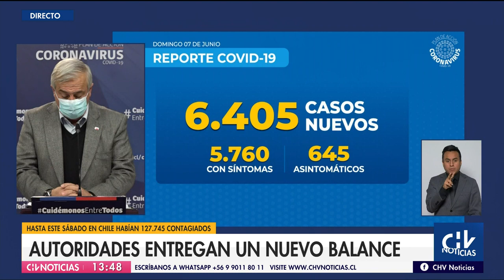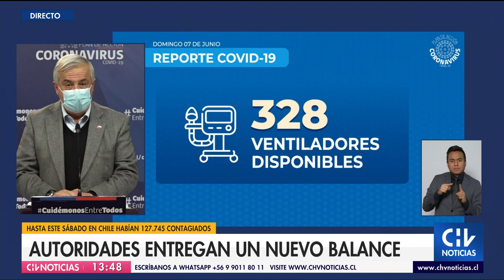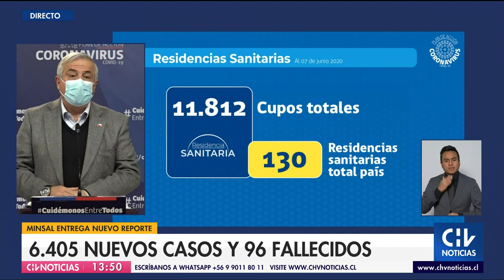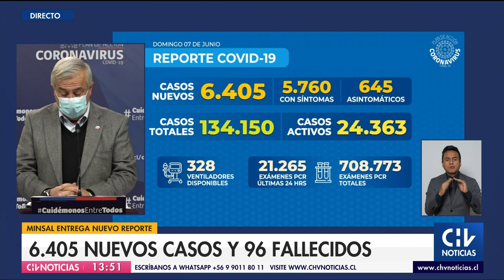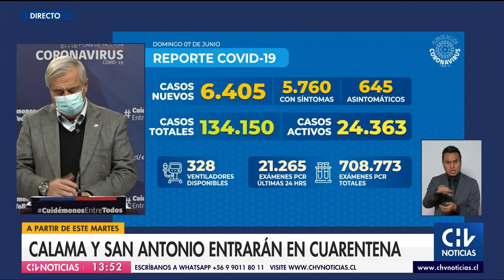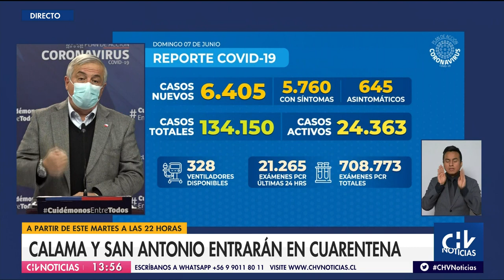Minsal informó 134.150 casos y 2.290 fallecidos por Coronavirus en Chile - Contigo en La Mañana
El Ministerio de Salud informó de 6.405 nuevos contagios de Coronavirus en Chile, alcanzando así la cifra de 134.150 contagiados a nivel nacional.

Jaime Mañalich anunció el fallecimiento de 96 por Coronavirus en un día, alcanzando un total de 1.647. Sin embargo, debido a una sugerencia de la OMS, el Minsal incluirá en sus cifras a 653 fallecidos que sus muertes pueden estar vinculadas al Coronavirus. En este contexto, las cifras de fallecidos por Covid-19 en Chile serían 2.290.